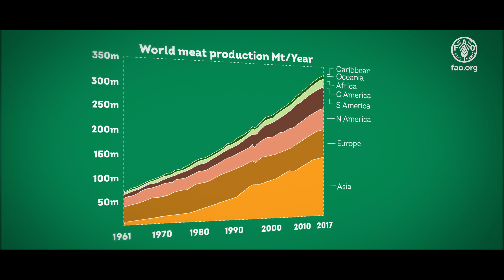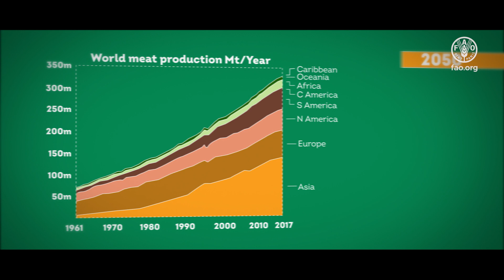The Livestock Environmental Assessment and Performance (LEAP) Partnership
The Livestock Environmental Assessment and Performance (LEAP) Partnership is a multi-stakeholder initiative that seeks to improve the environmental sustainability of the livestock sector through better methods, metrics, and data.

Launched in July 2012, LEAP presents the third phase of this coordinated global initiative: LEAP3, which aims to contribute to consolidate the current guidance through road testing and dissemination of LEAP guidelines.

In the past years, the LEAP Partnership has enabled a high level of methodological consensus on how to quantify GHG emissions and other environmental impacts from livestock supply chains. It has, amongst others, allowed for a number of quantitative assessments and for technical and policy options to be proposed in order to mitigate the livestock contribution to climate change.